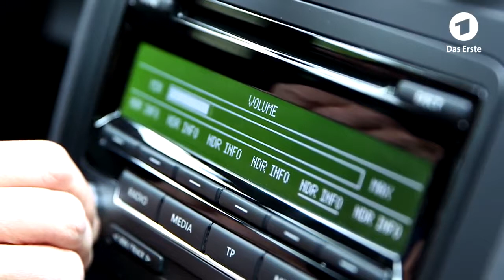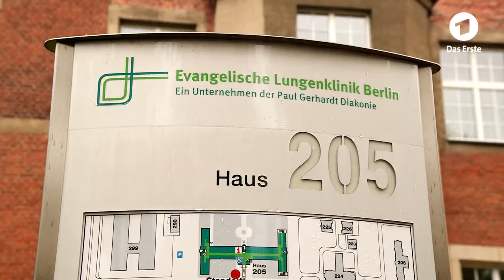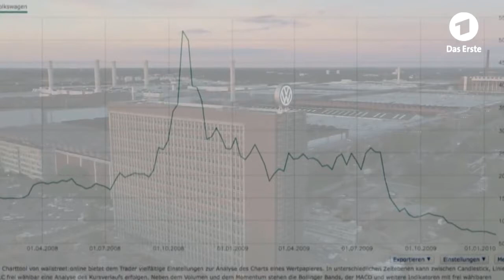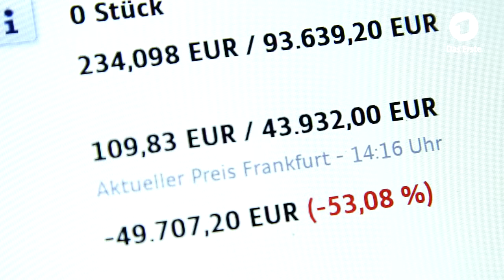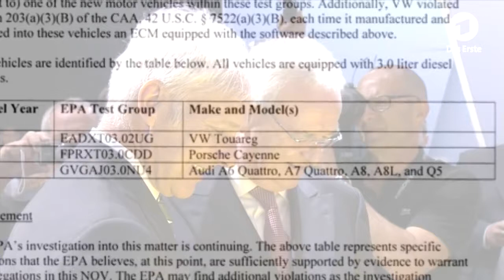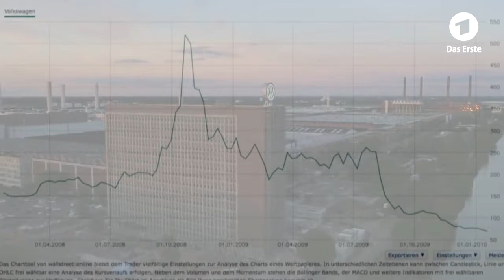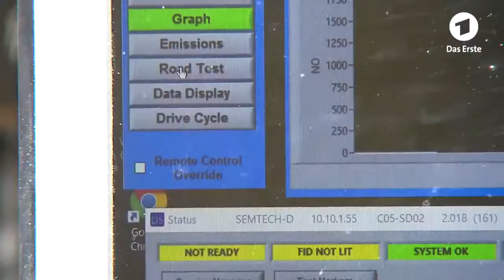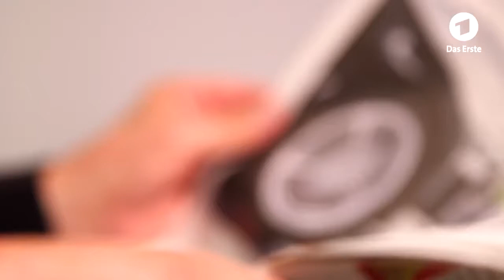Die Volkswagen Story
Volkswagen steht im Mittelpunkt eines der größten Skandale der deutschen Industriegeschichte. Der finanzielle Schaden ist enorm, der Imageverlust gewaltig. Gegen zahlreiche Topmanager wird.

Eine informative Doku über die Geschichte von Volkswagen, speziell über den VWKäfer.

Porsche gegen Piech.2009 gab es die große "Übernahmeschlacht" zwischen VW und Porsche.Dieser Film zeigt die Anfänge von Porsche und VW sowie die Übernahme im Jahr 2009.Quelle: Duelle,3Sat.

Vw ist nicht nur 1 Auto.

Eine Dokumentation von Ulrich Semler.